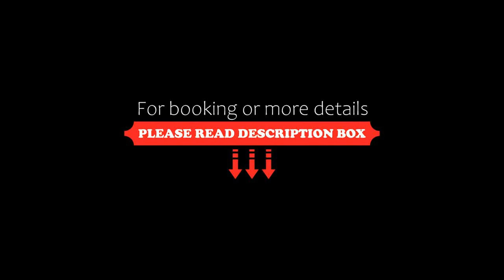Apartamenty Biały Potok, Witów, Poland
About Property:
You're eligible for a Genius discount at Apartamenty Biały Potok! To save at this property, all you have to do is sign in.
Situated in Witów, Apartamenty Biały Potok features accommodation with access to a garden. Complimentary WiFi is offered.
A microwave and fridge are also available, as well as a kettle.
The apartment offers a barbecue.
A ski pass sales point can be found at Apartamenty Biały Potok, along with a ...
Property Type: Hotel
Address: Biały Potok 316, 34-512 Witów, Poland
Searching For
1. Apartamenty Biały Potok - Witów - Poland
2. Apartamenty Biały Potok - Witów - Poland Address
3. Apartamenty Biały Potok - Witów - Poland Rooms
4. Apartamenty Biały Potok - Witów - Poland Amenities
5. Apartamenty Biały Potok - Witów - Poland Offers and Deals
Audio Credit:
Track Title: Subway Dreams
Artist: Dan Henig